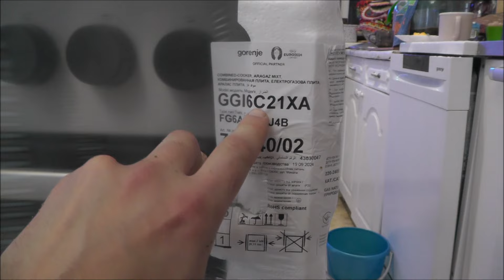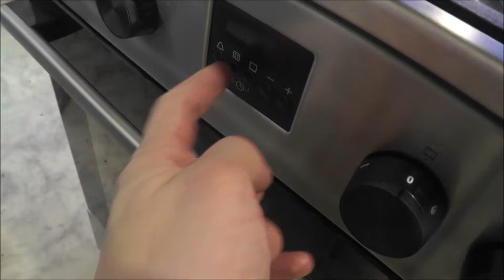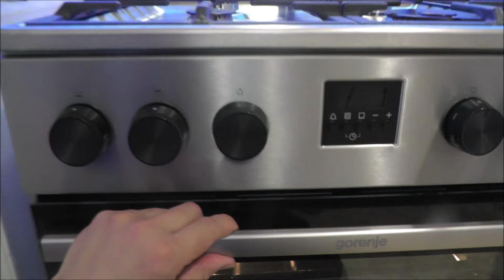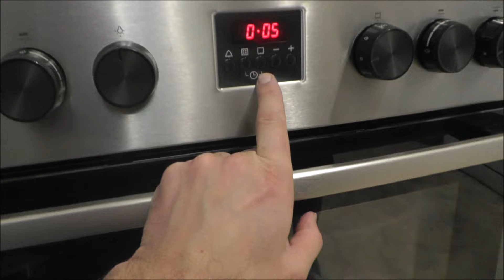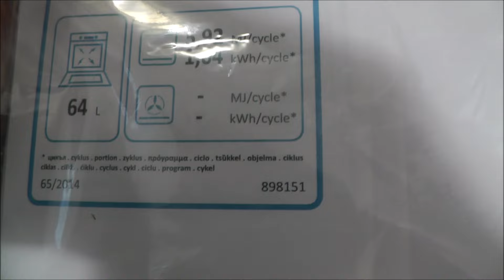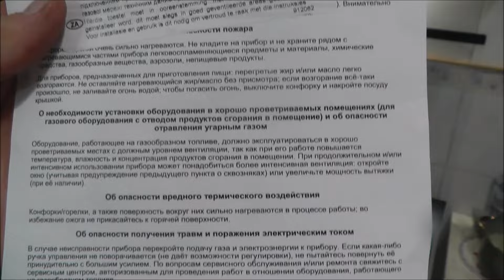Распаковка, установка ,короткий обзор газовой плиты Gorenje GGI6C21XA 60 см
Купить Газовая плита (60 см) Gorenje GGI6C21XA
можно на Яндекс Маркете По акции